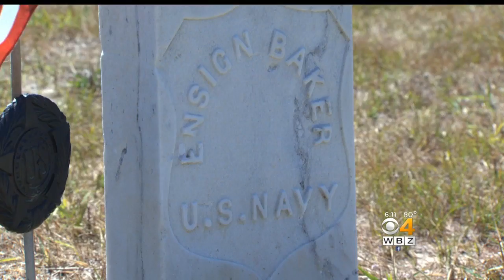Man On Mission To Clean Every Gravestone At Cape Cod Cemetery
A man has made it his mission to clean each gravestone at the West Dennis Cemetery, as a tribute to those whom have passed as well as their families. WBZ-TV's Liam Martin reports.